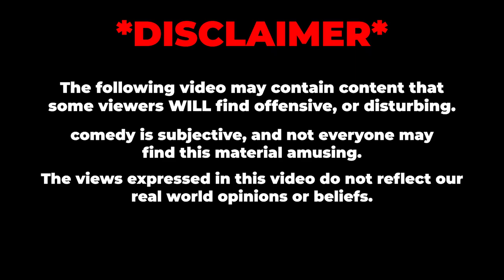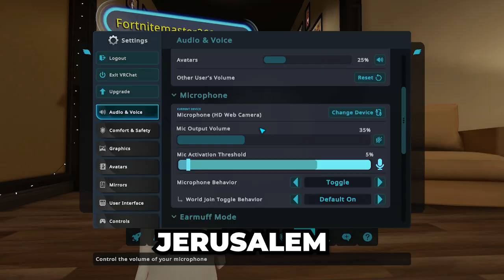VRChat Has Gone Too Far...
VRChat players are too comfortable.

shitty description so I have a change at getting views:

VR Chat: A Virtual Reality Community Unlike Any Other
Immerse Yourself in the World of VR Chat
Explore Endless Possibilities with VR Chat
Step into a World of Adventure with VR Chat
Join the Fun with VR Chat: The Ultimate Social VR Platform
Meet New Friends and Explore Virtual Worlds in VR Chat
Experience Gaming Like Never Before with VR Chat
Discover a New Dimension of Gaming with VR Chat
The Future of Socializing: VR Chat
Enter a New Reality with VR Chat